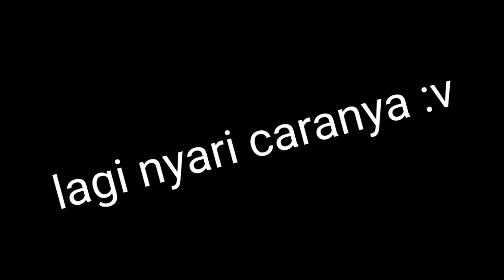mencoba bermain dude theft wars definitive edition (dude simulator 3)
gamenya ngecrash 🗿 tapi nanti akan dilanjut part 2 untuk pencarian pom bensinnya sambil aku belajar tentang game ini